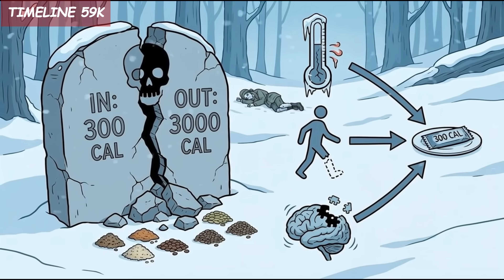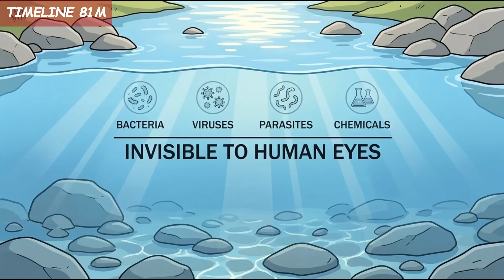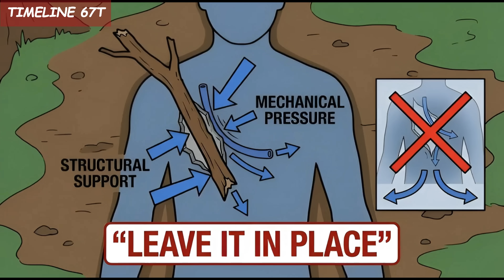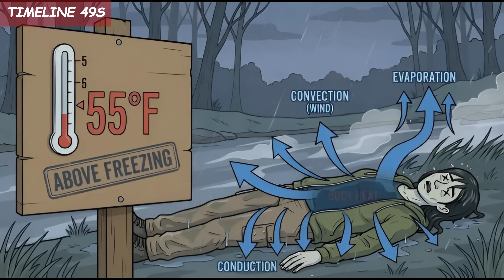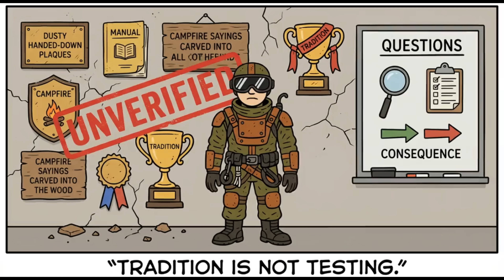These Survival Myths Will Get You Killed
Every survival myth or tip feels helpful right up until physics audits the outcome and biology closes the account.

Comforting advice spreads because it gives your brain something to do while stress quietly sabotages judgment.

Nature doesn’t reward confidence, creativity, or tradition—it only punishes errors at full speed.

Most people don’t die from ignorance, they die from trusting the wrong certainty at the worst possible moment.

In this video, Chrono breaks down the science behind why popular survival skills and advice fails when it finally matters.

➤ Why feeling warm can be a lethal neurological lie
➤ How calorie math collapses under real metabolic demand
➤ Why clear water is an aesthetic, not a safety signal
➤ How “natural” remedies exploit desperation, not biology
➤ Why instinctive injury responses increase fatal blood loss
➤ How hypothermia kills well above freezing temperatures
➤ Why confidence accelerates bad decisions under stress

This video is a fictional survival analysis for educational and narrative purposes only.

✦ Curious what happens in the timelines that didn’t make it this far?

Explore the other broadcasts and compare how many versions of humanity questioned the myth in time—and how many doubled down and paid for it.